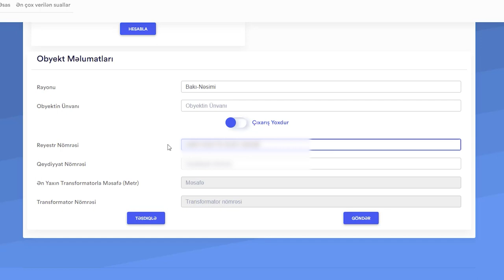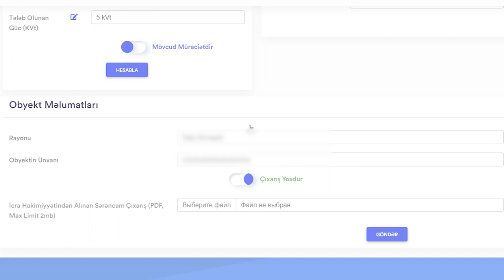Qeyri-Əhali abonentlərinin elektrik enerji təchizatı şəbəkəsinə onlayn qoşulma TƏLİMATI!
Elektrik şəbəkəsinə onlayn qoşulma xidməti Azərbaycanda!

Elektron müraciət avtomatik icra olunur.
20 gündən gec olmayaraq sahibkarın obyekti elektrik enerjisi ilə təmin edilir.